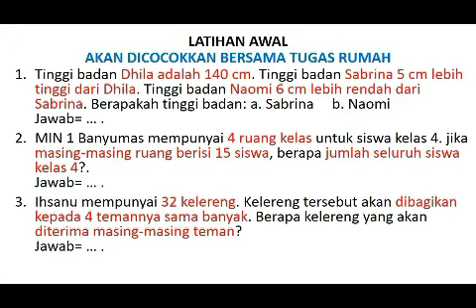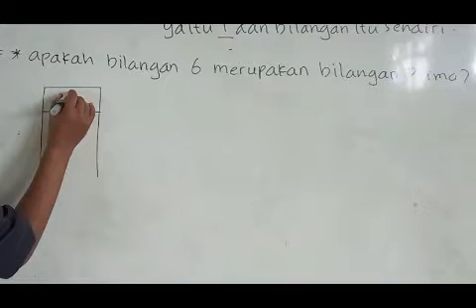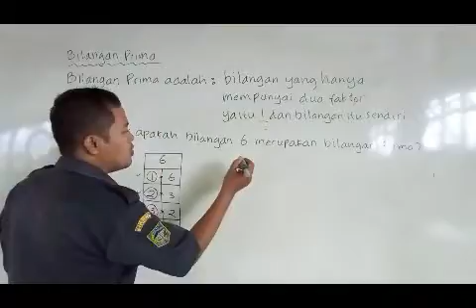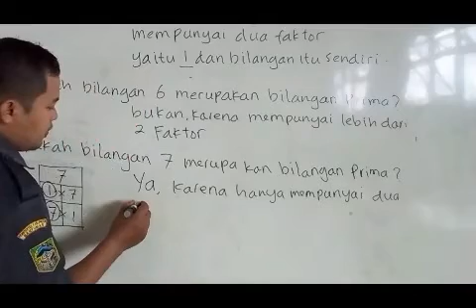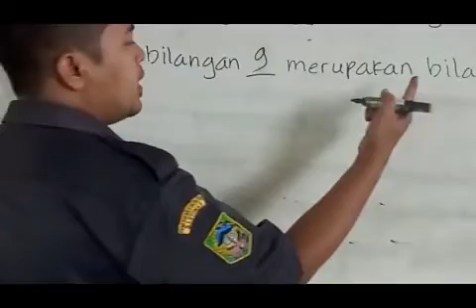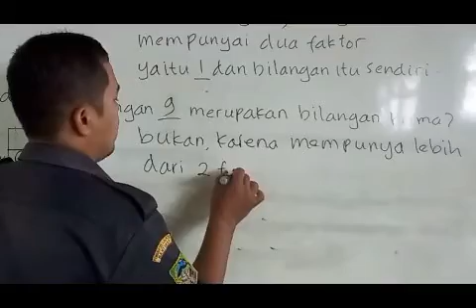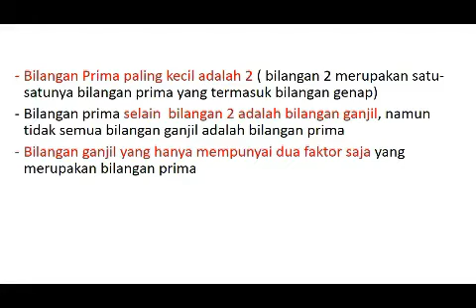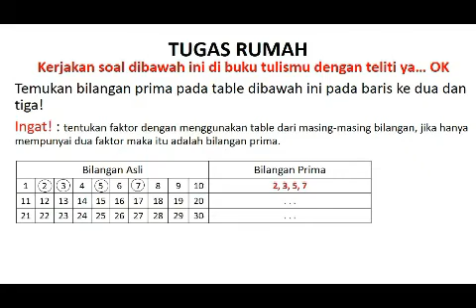Bilangan Prima Pembelajaran Matematika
kelas 4 MIN 1 Banyumas